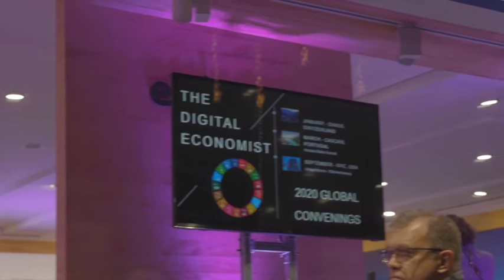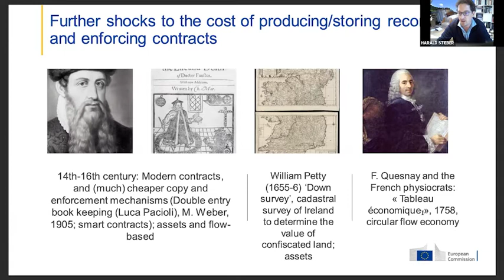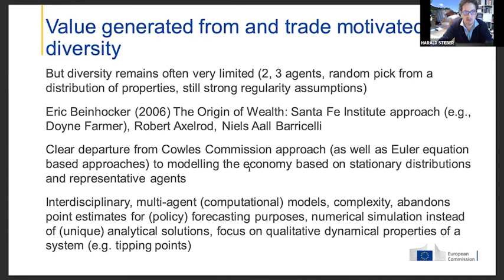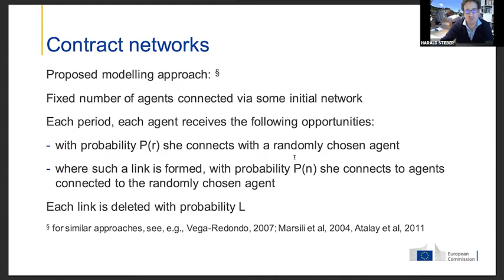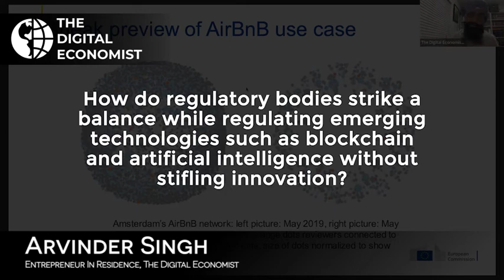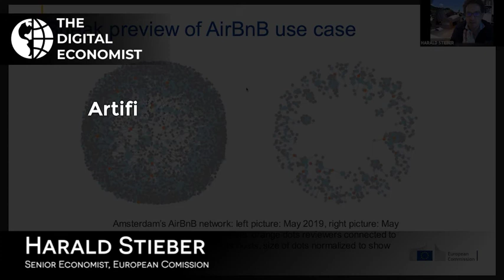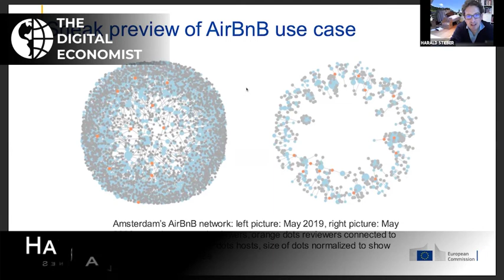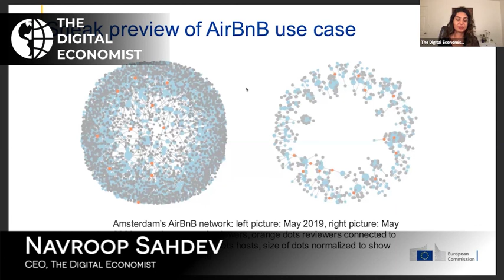Re-Measuring the Economy, with Harald Stieber | The Digital Economist Speaker Series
In this episode of The Digital Economist Speaker Series, Harald joins Digital Economist’s Entrepreneur-in-Residence, Arvinder Singh Kang, and CEO, Navroop Sahdev, to discuss financial data standards, automation of legal applications, emerging tech including blockchain technology and digital currencies among other things. Harald also discusses how historically we measured the economy by the practical needs of the day and how we can benefit from digital representations of value (tokenomics) to improve our measurement of intangible assets.

Harald Stieber has been a senior economist at the European Commission in Brussels, Belgium, since 2007. Since 2013, his research interests included financial data standards, automation of legal applications, blockchain technologies and digital currency. He has worked on consumer finance, financial sector productivity, corporate capital structure, international tax transparency, financial derivatives markets, and the economics of European financial integration. Previous assignments included macro-financial modelling and programming at the Commission’s Directorate General for Economic and Financial Affairs (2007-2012) and the Austrian Federal Ministry of Finance (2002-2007), as well as in a project of the Austrian Science Foundation (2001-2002). He was a member of Working Party 1 of the OECD Economic Policy Committee (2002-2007) and served a secondment to the OECD Economics Department in 2004. He holds a master degree in economics from University of Vienna, Austria, and a doctorate degree in economics from Vienna University of Economics and Business (WU).

Timestamps
0:00 Introductions
4:23 Only measure what’s critical for policy design and implementation
11:32 Reaping the full benefits from digital representation of value
18:29 The way we connect via contracts can matter a lot
29:49 How we look at macroeconomic measures of diversity
35:55 Toughest situation at the European Commission
37:51 Ways to reduce financial risk in the current macroeconomic environment
41:15 How regulatory bodies strike a balance while regulating emerging technologies
45:56 What policy makers can do to make the internet a balanced playing field
50:49 How the cost of contracting plays out in the sharing economy
55:44 Regulations of virtual currencies

With the global population facing multiple man-made crises that threaten our existence and the wellbeing of the planet, using science and technology to serve human needs is no longer a choice – it's a necessity. Integrating data science into real-world human behavior holds the key to our future. Gather insights into leveraging data for post-crisis resilience: society, economy, work. The Digital Economist has launched the Speaker Series to drive radical collaboration between global action leaders on the most urgent topics and challenges we face today: climate, health, society, economics.

The Digital Economist defines a bold vision and investable opportunities for a new human-centered Digital Economy based on sustainability, transparency, decentralization, individual privacy and radical collaboration. The Digital Economist's mission is to drive Technological Convergence together with the Conscious Stewards of the new human-centered Digital Economy.